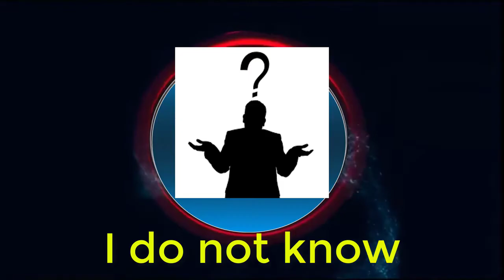This Woman Borrowed A Cable Guy’s Ladder In A Desperate Attempt To Rescue A Trapped Animal